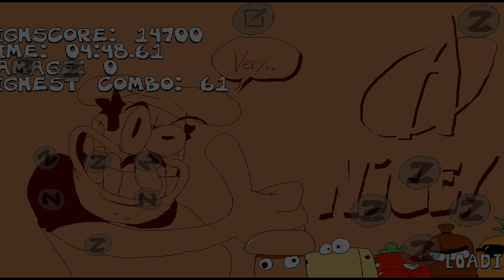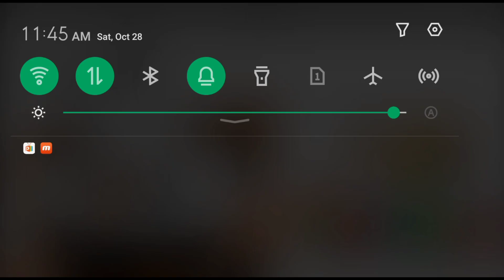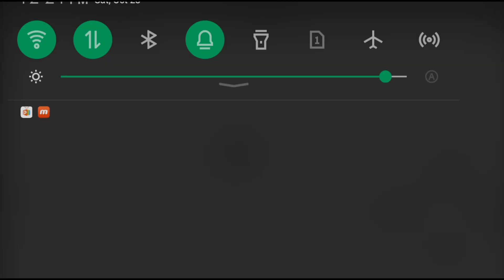Pizza Tower Switch Floor 2 Lap 3 (Pizza Tower)